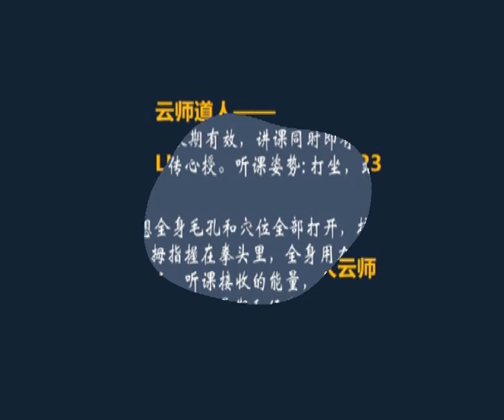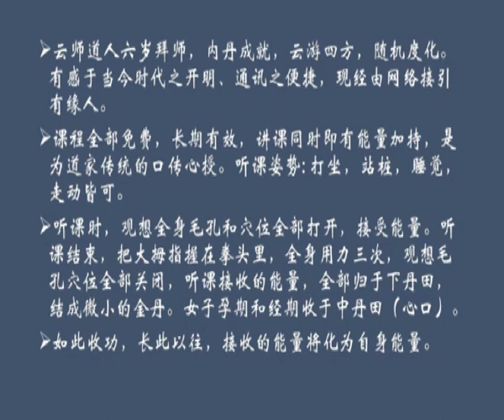義工大學 三十六計系列：24假途伐虢（雲師道人開示）